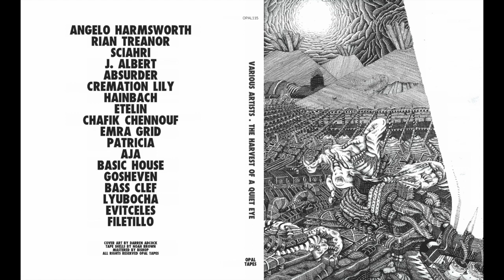Chafik Chennouf - Virus